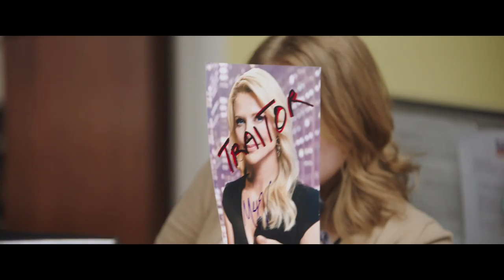BOMBSHELL - Official Trailer #2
Starring Academy Award® winner Charlize Theron, Academy Award® winner Nicole Kidman, Academy Award® nominee John Lithgow and Academy Award® nominee Margot Robbie, based on the real scandal, BOMBSHELL is a revealing look inside the most powerful and controversial media empire of all time; Fox News, and the explosive story of the women who brought down the infamous man who created it. Directed by Emmy® Award winner Jay Roach and written by Academy Award® winner Charles Randolph.

BOMBSHELL also stars Emmy® Award winner Kate McKinnon, Golden Globe® nominee Connie Britton, Emmy® Award winner Mark Duplass, Emmy® Award nominee Rob Delaney, Golden Globe® nominee Malcolm McDowell and Academy Award® winner Allison Janney.